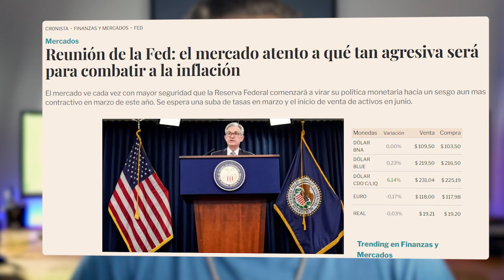🔥MIS INVERSIONES 2022🔥 En que invertir en ARGENTINA✅ [Joven Inversor]